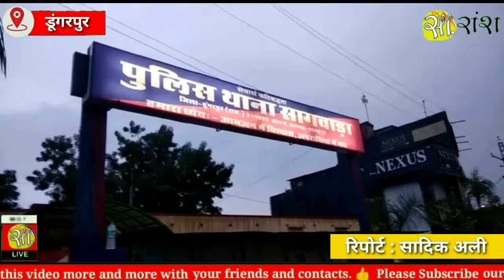Daily News Bulletin 26 April 2022 | The Saransh RJ@7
Chapters:
0:00 टेंडर के बावजूद विवाद में फंसी डूंगरपुर की मांडली सड़क
2:18 सीकर में दर्दनाक हादसा, सीसीटीवी फुटेज आए सामने
3:06 डूंगरपुर के सागवाड़ा में हत्या का पर्दाफाश, 7 आरोपी गिरफ्तार
4:05 डूंगरपुर में फरार अपराधियों की धरपकड़ का विशेष अभियान

"The Saransh" is a free-access, one-stop mall, which serves all of the major and latest news updates to the viewers, on our website;s, YouTube Channle and all the major platforms of social media. We brings the News, that comes from the world and belongs to our country India. We also welcomes the tips and feedback from our valuable viewers.
The Saransh is growing news portal and the YouTube News Channel, where you pick up the moment to moment news and stories from world-wide in the National language of the country Hindi at thesaransh.in and also in English at news.thesaransh.in
With many information about National, international, politics, country, society, business, sports, entertainment, art, literature - Theatre, religion-science, tourism and lifestyle we keep you aware for Everything that happens in your state and activities of your city.
We have to always keep you aware. You can get the news in text format at The Saransh and if you want to watch them in Video Format then you can watch them on our YouTube Channel at The Saransh & we are also on Social Networking Platform at : Facebook  |  Twitter  | YouTube